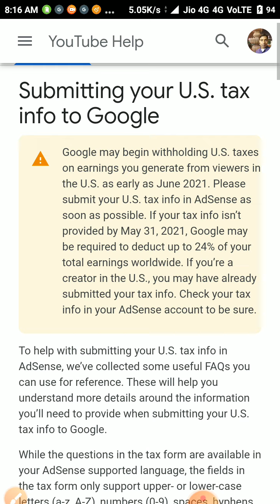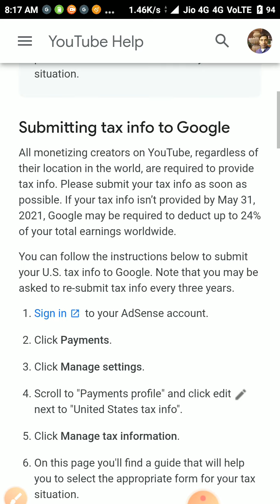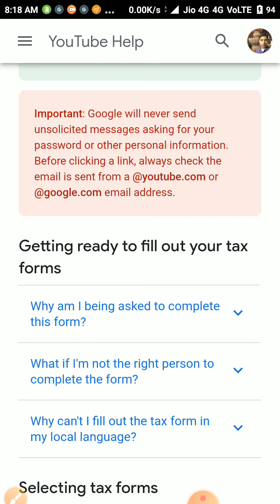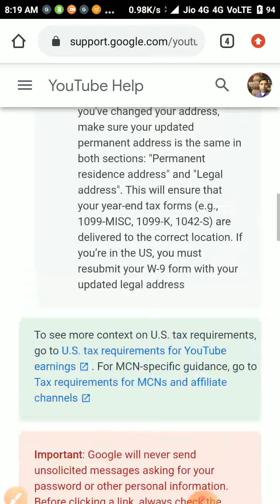YouTube News : Step by Step Submitting Your U.S. tax info to Google Last finished soon hurry up